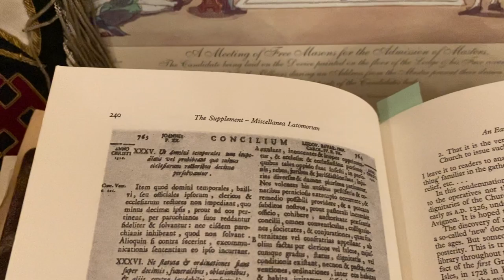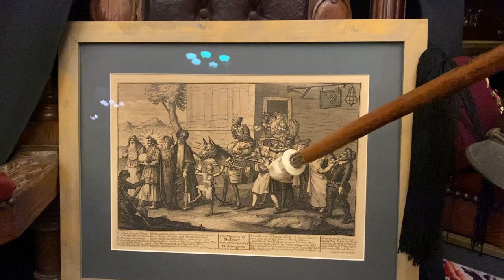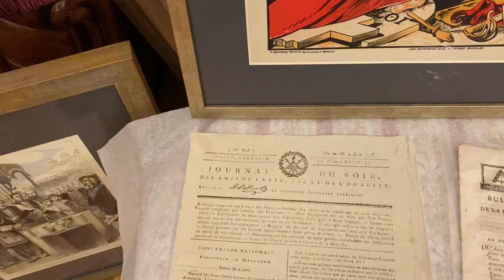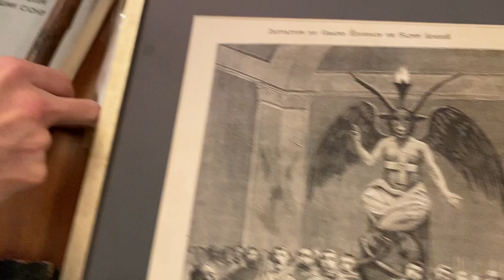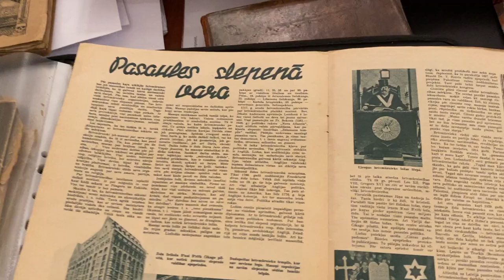Riga Museum of World Freemasonry collection | "Antimasonic" part | #4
A special room is planned at our museum. Antimasonic propaganda and the fight against freemasonry will be the main theme of this part of the exposition.
In this video, we're briefly showing some aspects of the Antimasnic propaganda room.